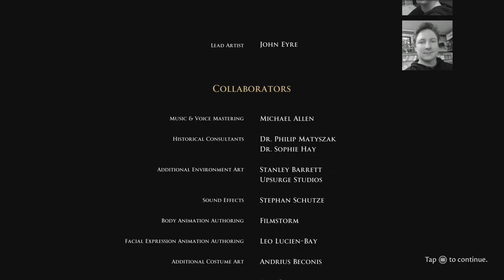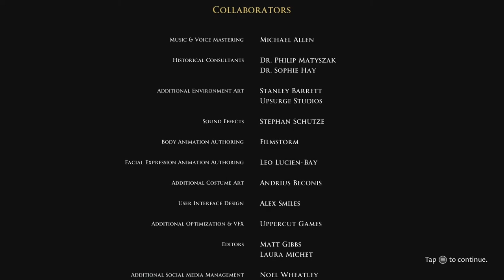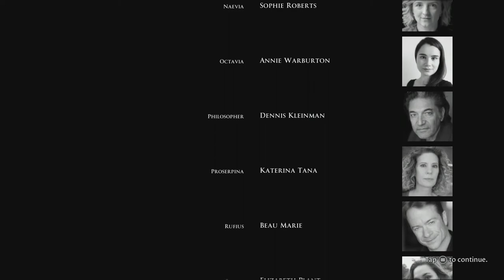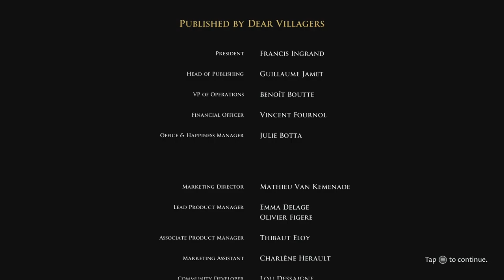The Forgotten City | Part 06 - All Good Things Must End...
Although starting out its life initially as a Skyrim mod, The Forgotten City has come to us now in its most recent form as a full-fledged stand-alone game.

Waking in an isolated forest with only Karen for company, you are sent deep into a seemingly abandoned cave searching for her friend who has been missing for hours. Little do either of you know, though, as you take your first steps, you are about to begin an adventure some 2,000 years in the making!

Welcome to The Forgotten City and our playthrough of it.

** SIDE NOTE **

My experience with editing (especially audio) is a work in progress. Admittedly there are occasional blips/errors, and I apologise for these in advance. However, sometimes it is better to leave them in instead of taking them out completely (esp in the game audio).

Thank you for your patience, and I hope you still enjoy the video.

** GAME DETAILS **

Game: The Forgotten City
Year of release: 2021
Genre: Adventure | Indie | Role-playing
Platform: Multi (But my footage is taken from Xbox One)

** SOCIAL **